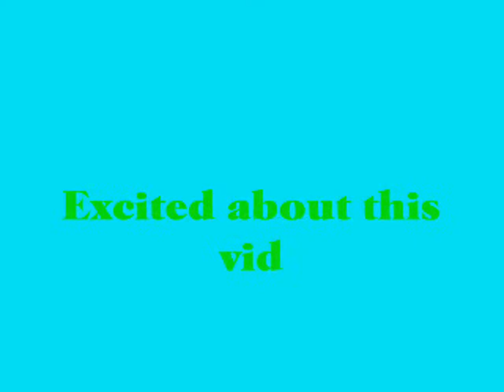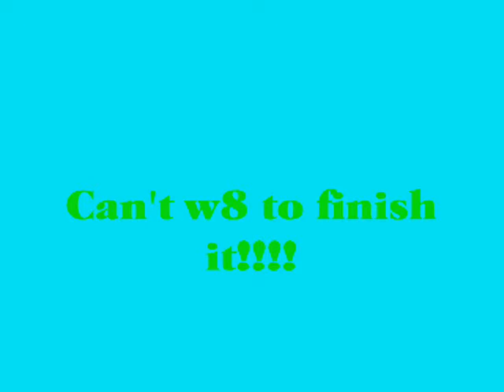*~Sonic/Shadow~*-**Rebirthing Preview**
READ!!!
O, with the below statement i would like to say that the link below has a better vid with a longer preview. This is an old one so go to the link below the sec. sentence. ok?
ok, if the sound has been changed or you cannot view the vid go here to my dailymotion account to view it.

ok, here is a preview of my upcoming vid Sonic/Shadow Rebirthing. Now i am uploading it here and on my dailymotion account, bcuz youtube has been being a little aggrevating with the music thing so i will have the link on here as soon as it is uploaded on dailymotion. If u watch it b4 the link is on, just w8 a few and then check back. this is if youtube deletes the music and sound. thanx